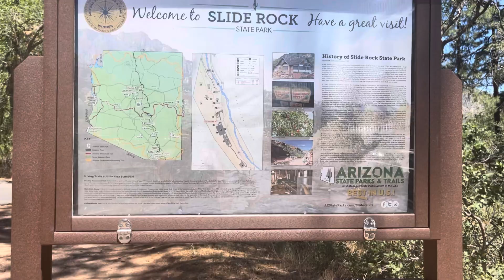Slide Slide Slippety Slide! A fantastic voyage to Grand Canyon, Slide Rock, Chapel of the Holy Cross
The Reslers’ Big Out West Trip days…..um…..I’ve lost track of the days. Somewhere in the middle. Lol